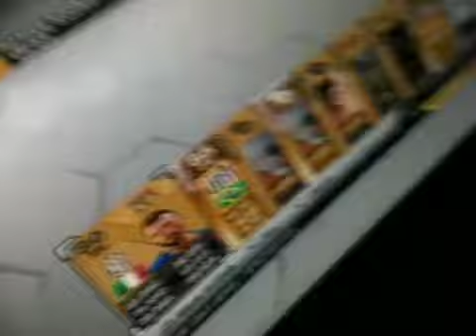Neymar!!!!! :)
Possibly my best pack so far and also probaly the only good player I get!